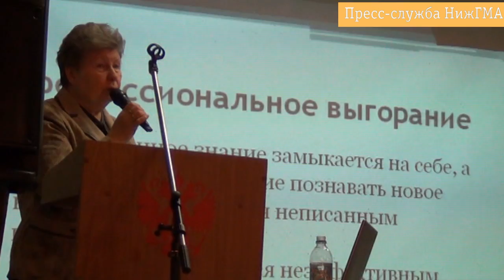Выступление Светланы Кононовой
15 ноября 2012 года, Нижний Новгород
Фармацевтическая конференция